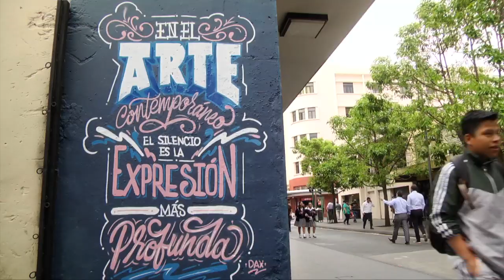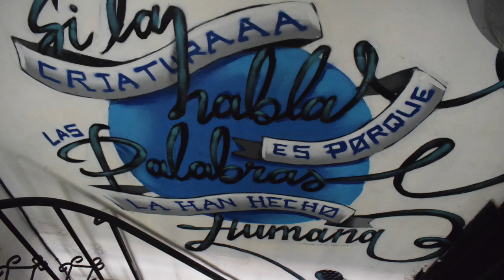El recorrido del Graffiti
El Centro Cultural de España, creo el recorrido del Graffiti en el Centro Histórico, cada uno de ellos forma textos de uno de los libros del posta guatemalteco Francisco Nájera.